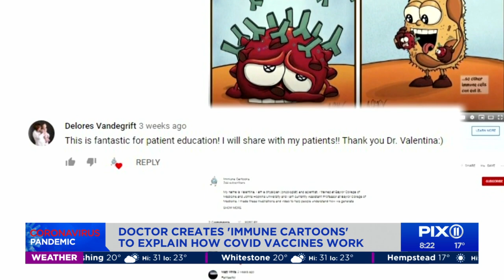Doctor's 'Immune Cartoons' explain how COVID vaccine works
Dr. Valentina Hoyos Velez, a Texas oncologist and professor, is using her creative skills to educate the public about how the COVID-19 vaccines work. She created "Immune Cartoons" as a way to share complicated information in a format all ages can understand.